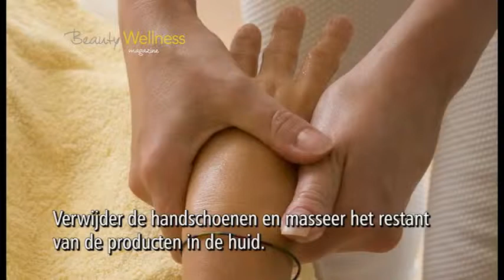Beauty Wellness Magazine Step by Step Wellness september 2011.flv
Een stap voor stap wellness behandeling. Video door Jan de Blaauw, fotografie door Ron Rutgers